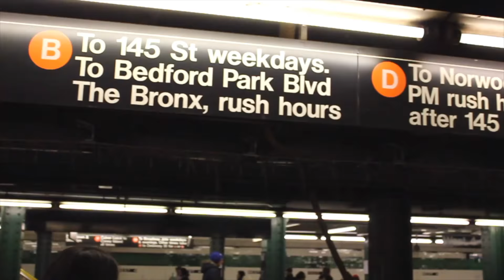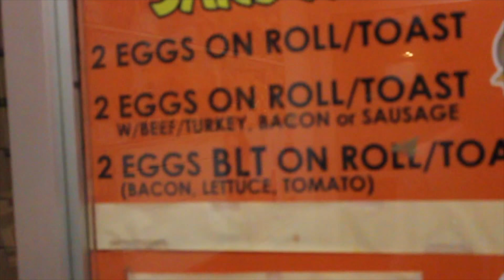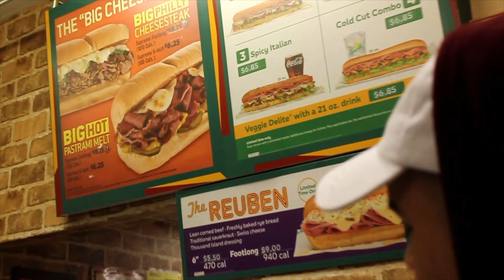Vlog#1 TheRealComeUp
This is my first Vlog on this channel hope u enjoy SUB FOR MORE COMING SOON BE PART OF TheRealComeUp!